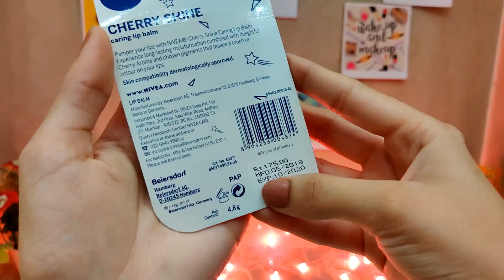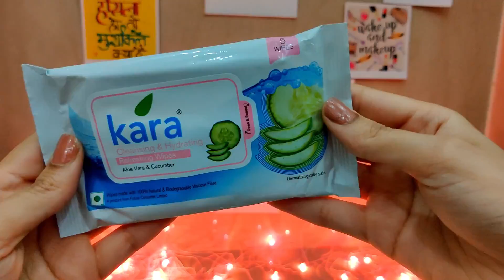How to shop on SMYTTEN APP & Save Money ? Smytten App Guide | Kashika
Hey there!

Copyright: All the content of this channel is made by channel owner Kashika Chauhan unless otherwise stated. Please do not use any photos or content without taking permission at

LOVE XOXO !!